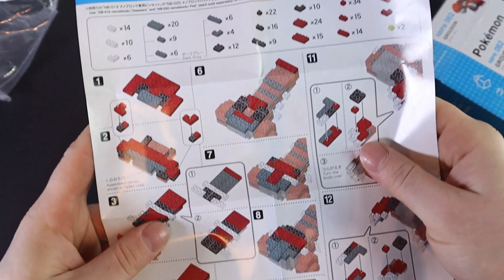Groudon Pokémon Nanoblock Speed Build (NBPM_062)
GROUDON NANOBLOCK SPEED BUILD
290 Pieces